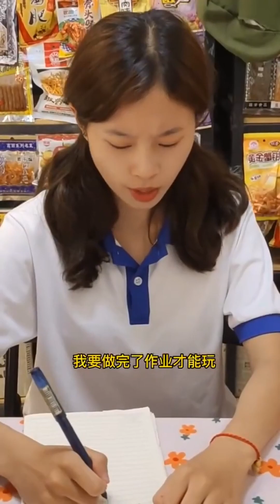蘑菇頭搶走大丫的泡泡糖！ 不料竟惹禍上身，泡泡糖千萬不能咽#小賣部#短剧#童年